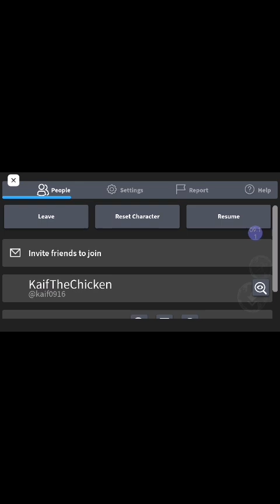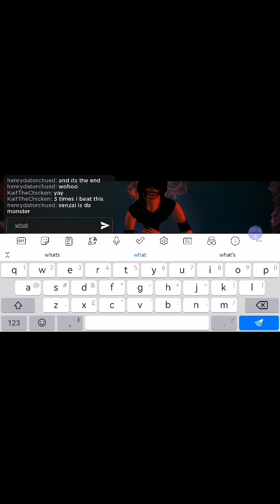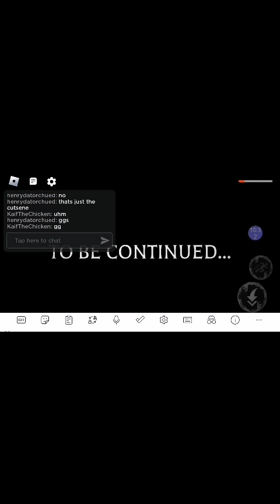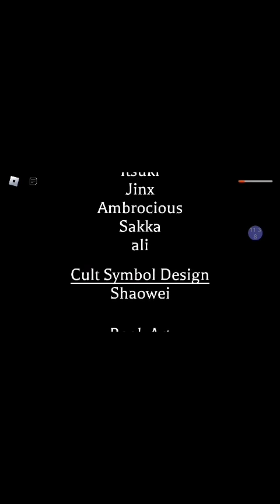Playing The Mimic Book 2 Chapter 2 With Henry